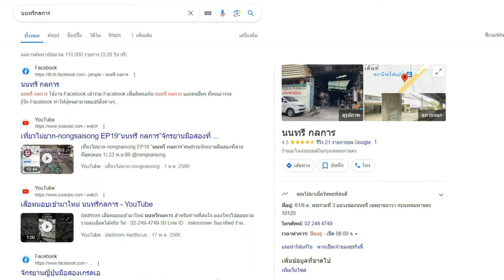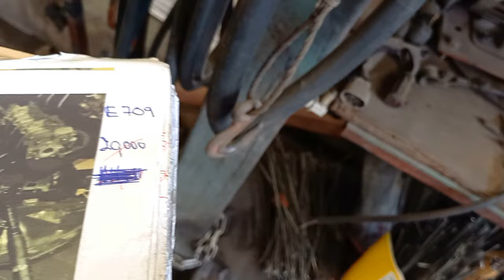FELT แบรนด์ดังจาก USA ต้องมาลอง มีให้เลือกเป็นสิบๆ คัน จากนนทรีกลการ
Focus4wdTV

สำหรับท่านที่สนใจ ลองโทรไปสอบถามรายละเอียดได้ครับ
วันอาทิตย์ ร้านปิด แต่สามารถโทรมานัดดู และ ลองจักรยานได้ครับ

Location ร้าน : นนทรี กลการ (พระราม3 ซ.79 ยานนาวา)

รถไฟฟ้า / จักรยานไฟฟ้า / สกู๊ดเตอร์ไฟฟ้า / EV Scooter / จักรยานเสือหมอบมือ2 นนทรี กลการ